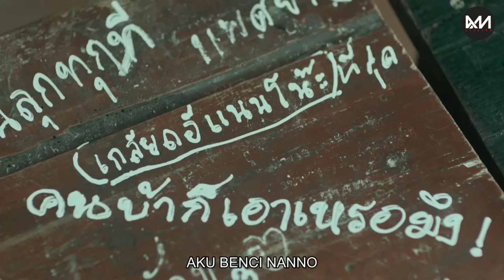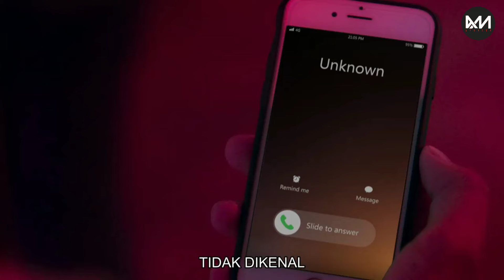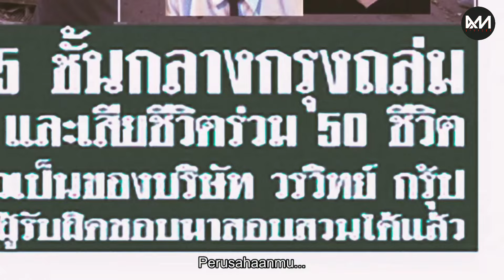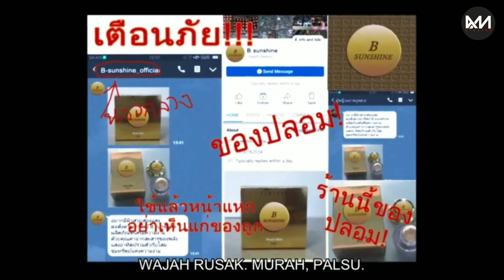KACAUUU‼️ NANNO DATENG KE REUNIAN • Alur Cerita GIRL FROM NOWHERE S1 Episode 12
ALUR CERITA GIRL FROM NOWHERE S1 EPISODE 12

~AM STORIES MENGUCAPKAN SELAMAT MENYAKSIKAN~

ALAT TEMPUR

APP YANG DI GUNAKAN

✓ Easy Voice Recorder Pro
✓ Pixellab